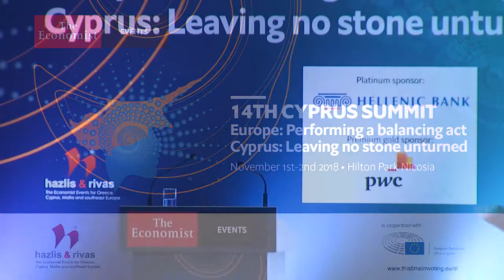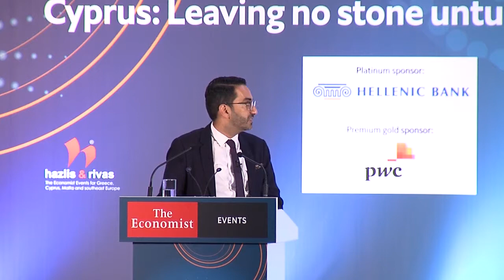Isfandyar Zaman Khan at The Economist's 14th Cyprus Summit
Isfandyar Zaman Khan, lead financial sector specialist, finance, competitiveness & innovation global practice, Europe, The World Bank